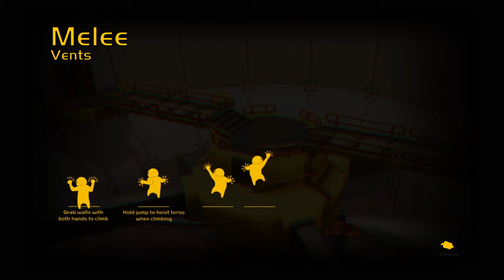Gang Beasts season 3 episode 5 Thanksgiving Special